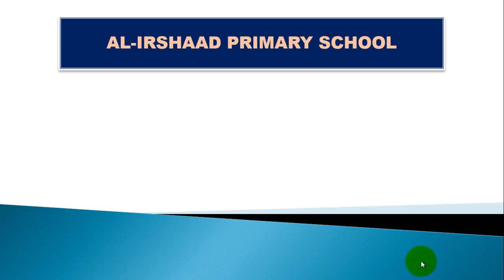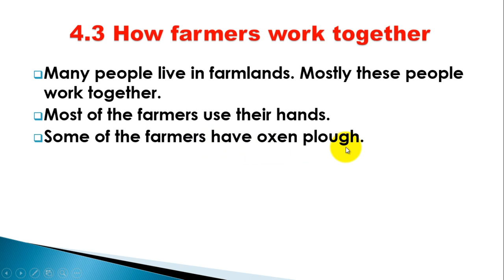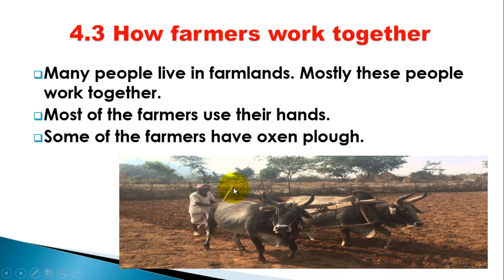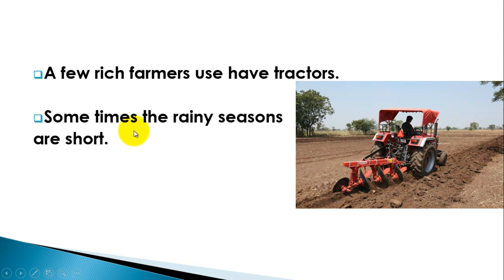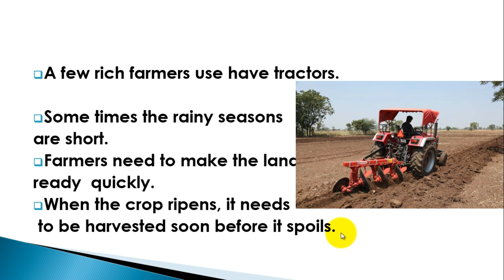IRSHAAD PRIMARY|| Grade 3|| Social|| Hirad|| Online Day 12|| 23/4/2020